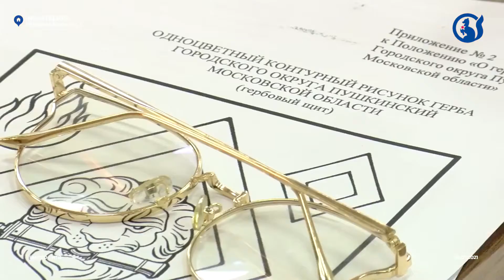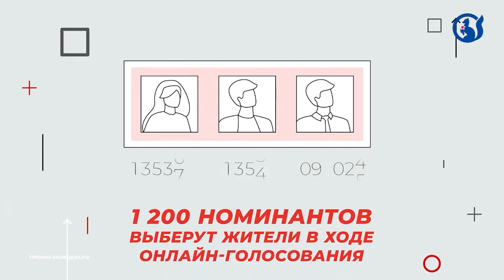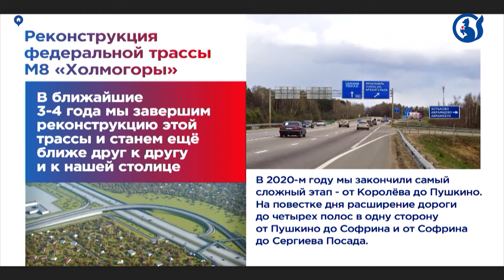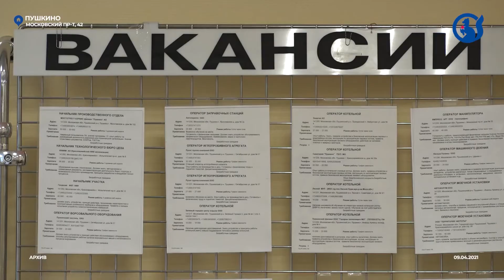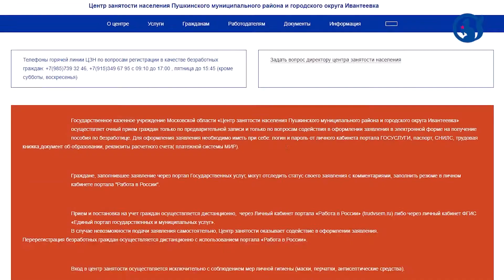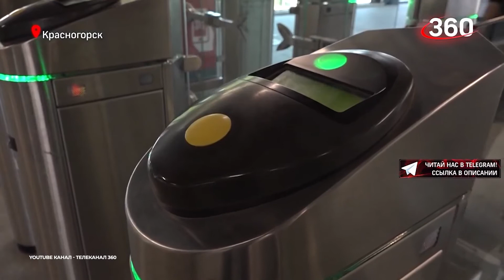Новости light 06.07.2021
Темы выпуска:

- Второй этаж практически готов к покраске. В д/с «Светлячок» в самом разгаре капитальный ремонт;
- Будущий центр притяжения горожан. В Красноармейке благоустраивают центральную площадь;
- У Городского округа Пушкинский появился свой герб!
- До 11 июля идёт приём заявок на соискание премии губернатора области 2021 «Мы рядом ради перемен»;
- Сергей Пахомов рассказал о самых важных итогах своей работы за 5 лет в Госдуме;
- ГИБДД – 85 лет!
- Проход запрещён! Сотрудники полиции совместно с представителями администрации округа провели рейд вблизи ж/д станции "Пушкино";
- С 1 июля бесконтактный способ оплаты стал доступен на подмосковных и столичных станциях ЦППК, оборудованных турникетами и валидаторами;
- Пушкинскому Центру занятости населения исполнилось 30 лет!